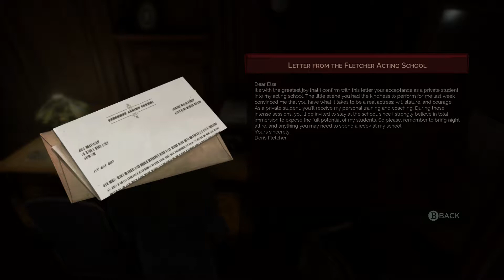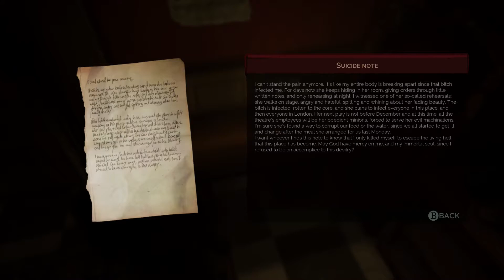VAMPYR Walkthrough Gameplay Part 10 - Shadow Cabinet!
VAMPYR is a multiplatform action RPG developed by DONTNOD Entertainment and Focus Home Interactive. Set after the first World War, Vampyr follows the story of Jonathan E. Reid, a doctor who becomes a vampire after he is bitten under mysterious circumstances.